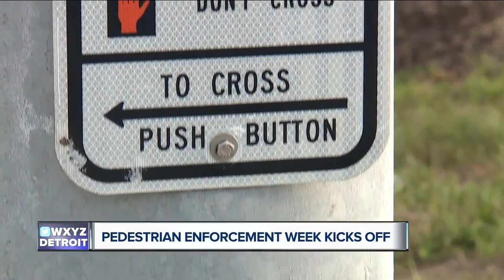Cops keeping a close eye on drivers, pedestrians who violate traffic laws this month